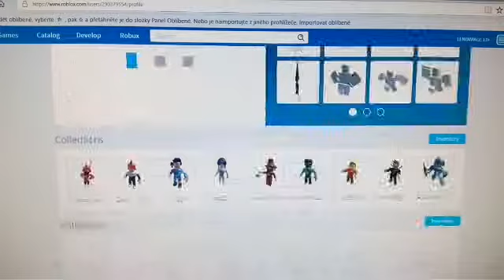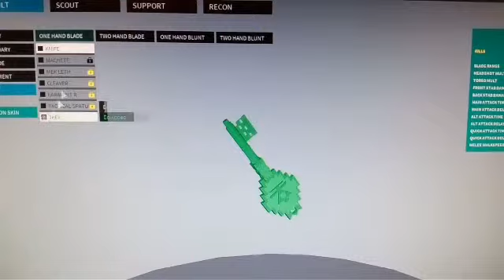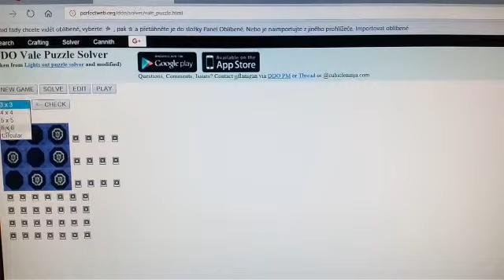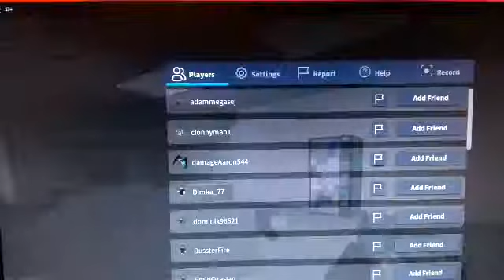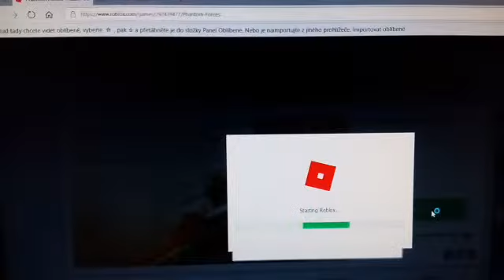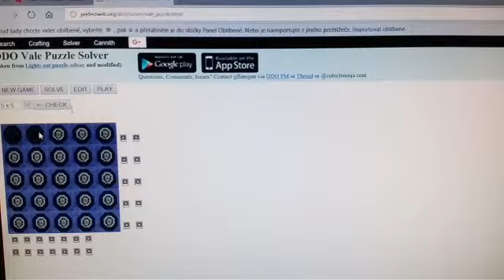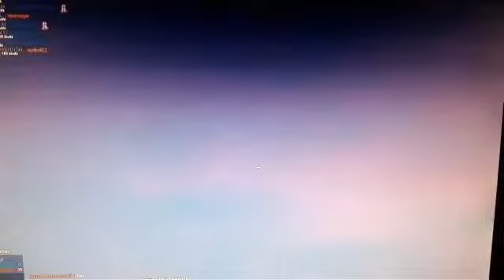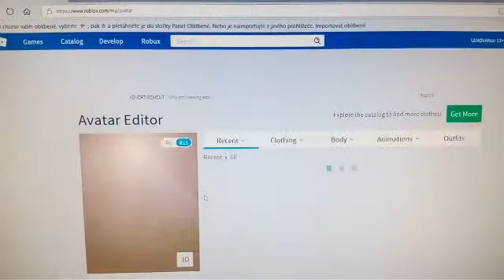EVENT - Phantom Forces / Jak získat Jade crown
Hra : ROBLOX